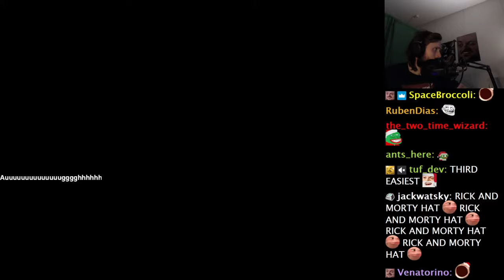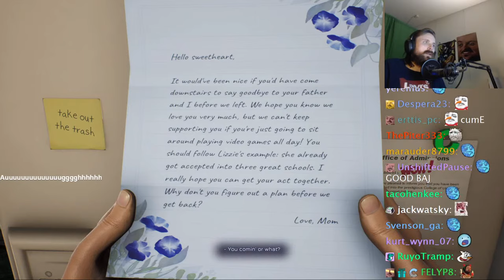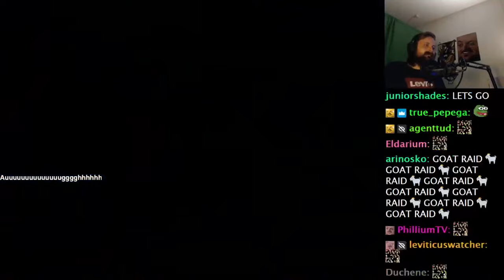Forsen Plays High On Life - Part 1 (With Chat)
if you want to support me:
Any support is appreciated, (Current supporters: Lit, Nikkolas N., Bell, montelve, John D., Philipp S.,Dezhnyov, porkchopbruh, SterlingLion, TheSeahorse, keineahnungking, Bystander, Flargbiter, jturn)